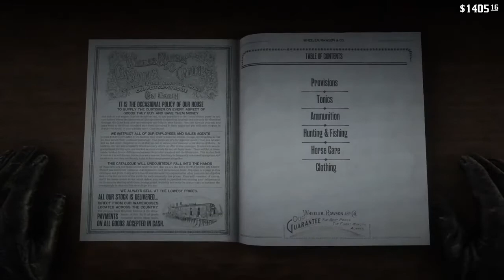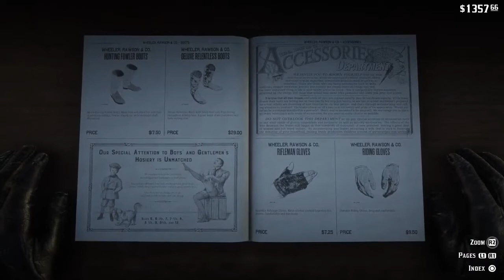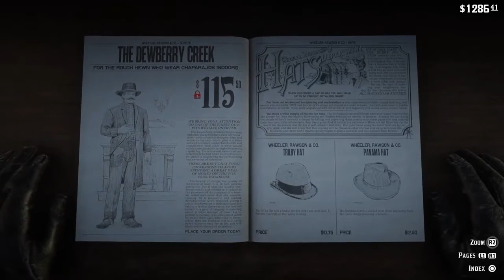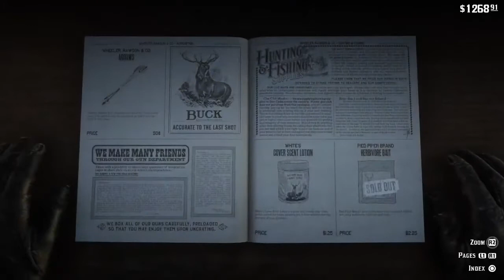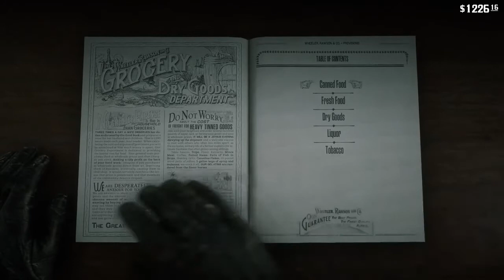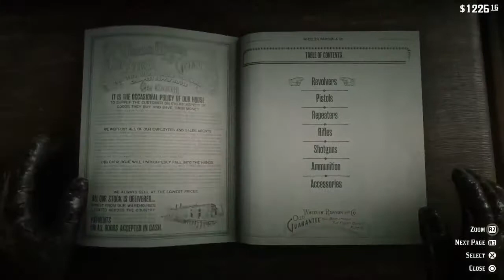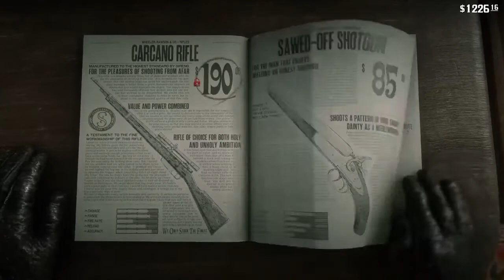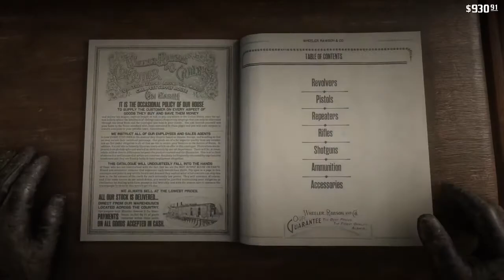RED DEAD REDEMPTION 2||PS4 Pro Gameplay 1080P